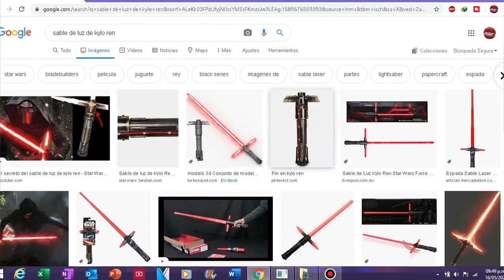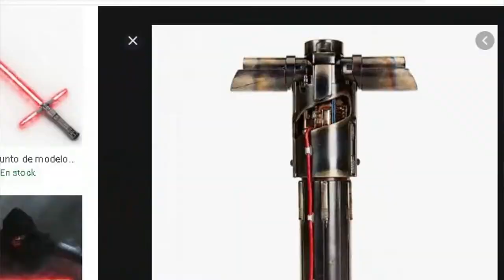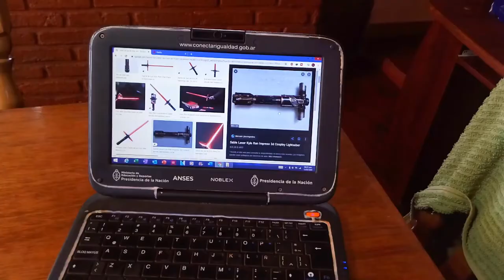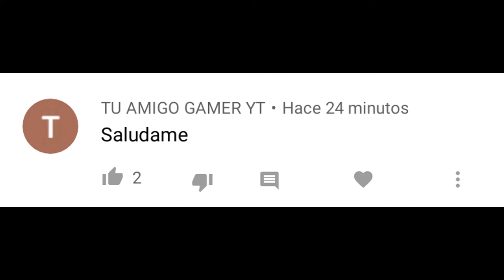🔨COMO hacer UN SABLE DE LUZ KYLO REN😱Casero [FACIL] de STAR WARS🔥 | RETO DE Cuarentena💥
Con MATERIALES que tenes en TU CASA😱!!! En este video Haremos un SABLE DE LUZ de KYLO REN❤, Edicion C.U.A.R.E.N.T.E.NA, y RETO A @Carlos Te a hacer Su propio SABLE de luz, en casa!!
🔥MATERIALES:
2 Linterna pequeñas de bici
1 Linterna (mediana no grande xd)
Carton
Pintura
ganas oviamente
😱Quieres jugar? UNETE a mi SERVIDOR de DISCORD

👍🔥MAS VIDEOS!🔥

Asique CHAU.